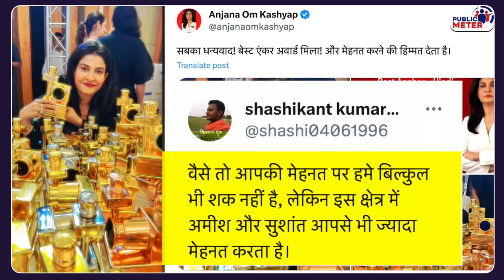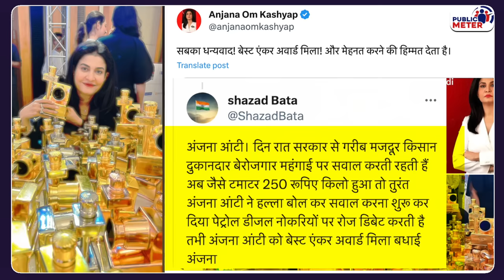Anjana Om Kashyap Best anchor Award दिखा क्या बोली? Public ने धो डाला! Anjana Om Kashyap Insult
When Anjana Om Kashyap shared the photo of her receiving the Best Anchor Award from ENBA on social media, the public trolled her. The public accused Anjana Om Kashyap of doing journalism in favour of the Modi government.